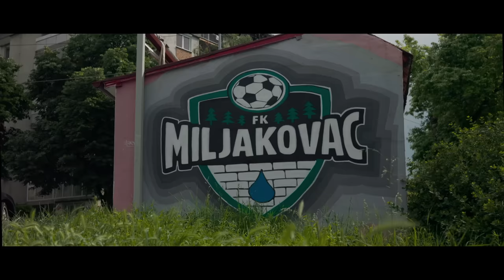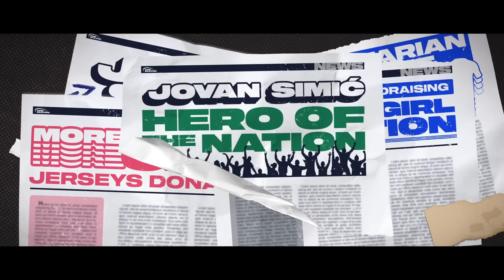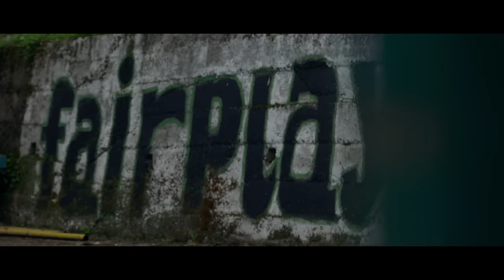Football In The Community - FK Miljakovac | Ep. 01 | Top Eleven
What values would form the core of your football club? How would you share its story? In Football In The Community, Top Eleven will look at how the beautiful game brings people together in unique ways. Take a visit to Serbia to meet Jovan Simić, founder of FK Miljakovac - a club he started based on the idea that football can always be a force for good in the world.